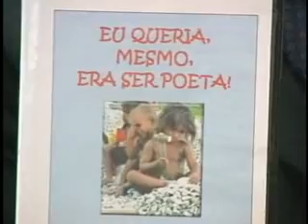Prof. Oscar Archer - 3224-8011 - 12/08/2014